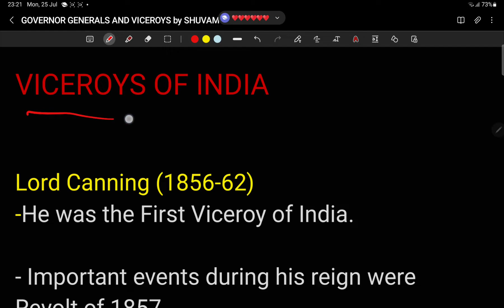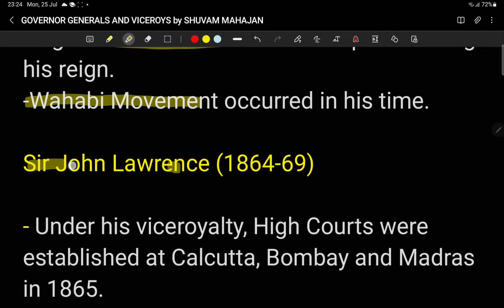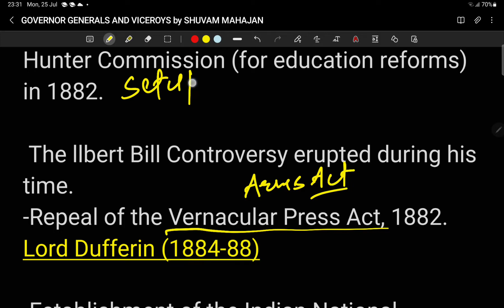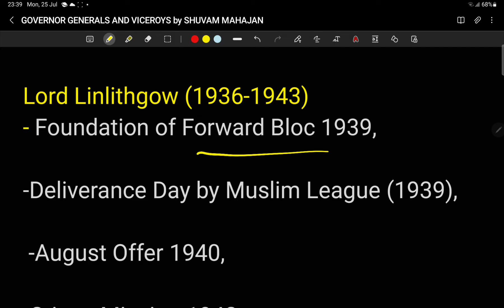LIST OF ALL VICEROYS